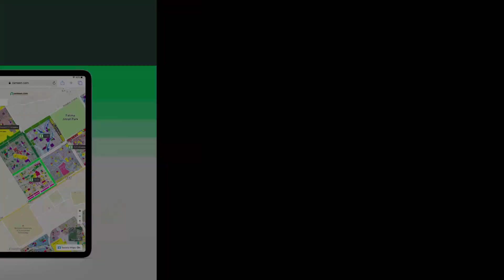3 MARLA PLOT FILE FOR SALE IN MARINA SPORTS CITY AL-NOOR ORCHARD LAHORE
Salam guys feel free to contact me I’m selling marina sport city files in bulk on 3 &5 Marla’s feel free to contact monthly instalment 9500 just invest and earn more money from smart properties
If you want environment which is absolutely secured and peaceful then it is the right time and right place this grab auspicious opportunity to execute your dream in to reality.